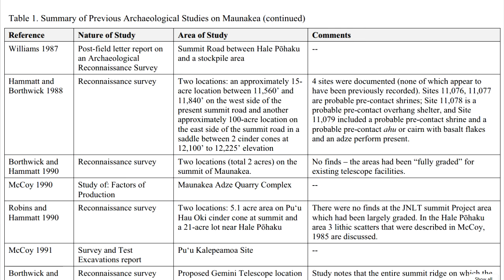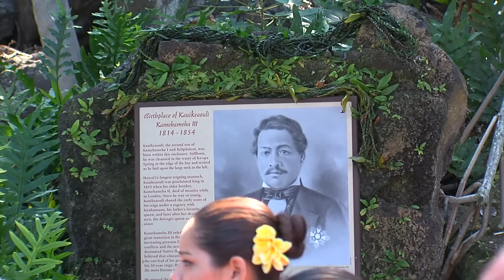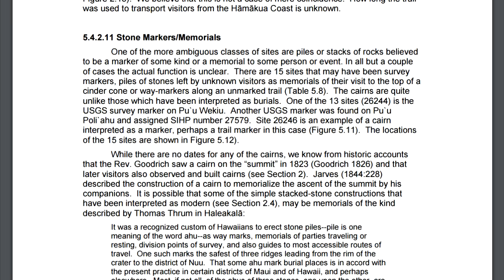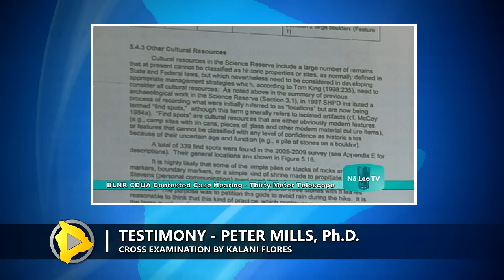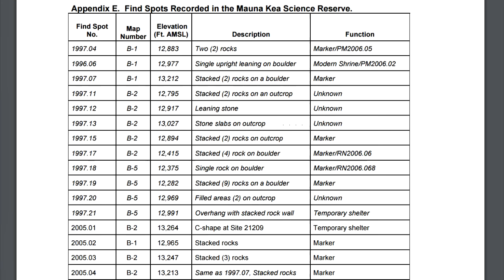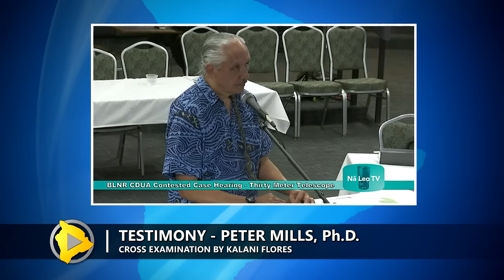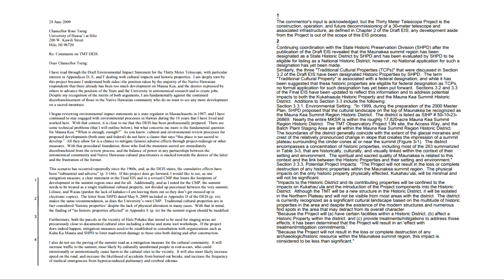Peter Mills - TMT Case 20 Min. Testimony (Jan. 25, 2017)